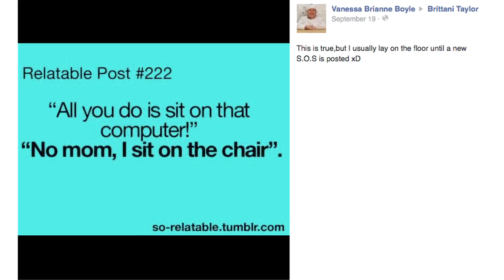TURTLE LADY (S.O.S. #274)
Welcome to “Shout Out Sunday” or S.O.S. for short!  This is my weekly way of thanking you guys for all your support!  Someone just left a tiny red eared slider on my lawn!  Poor thing, turtle lady to the rescue!--XoXo--BLT :P

Brittani Taylor
90041

STARRING/DIRECTED/WRITTEN/EDITED/ETC BY
Brittani Taylor